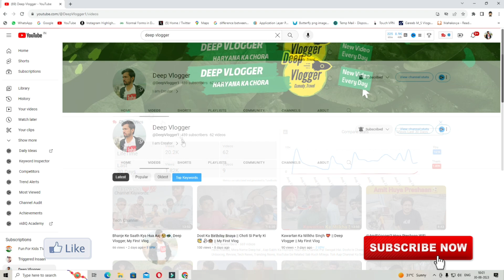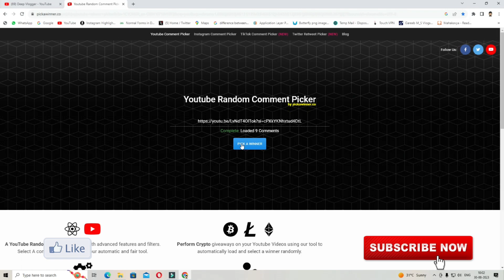Unlocktool Ka 1st Winner Announcement || Government Tab Ko Normal Kaise Kare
Government Tab Normal Karne Ke Liye Unlocktool Offer || Government Tab Ko Normal Kaise Kare

Hello Dosto Aaj Hum Baat Karne Wale Ki Aap Ke Paas Paise Nhii Hai Toh Aap Apna Government Tab Normal Kaise Kare Kar Skte Hain. Uske Liye Maine New Idea Nikala Hain... Tab Normal Krne Ka Idea Video Mein Check Kro :)

govt tab unlock tool, how to unlock government tab with pc,
govt tab hard reset with pc,
deep technical,
haryana government tablet ko normal kaise karen, govt tab new update,
Government tab ko normal kaise kare download,
government tab ko normal kaise kare 2023,
government tablet 9 digit code,
government tab exit kiosk code,